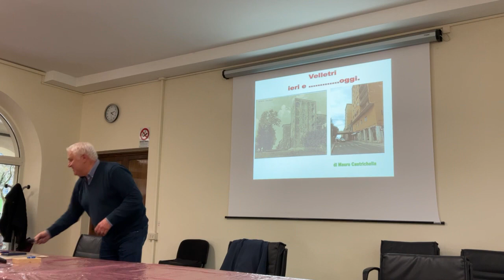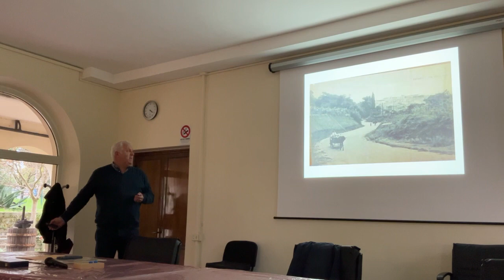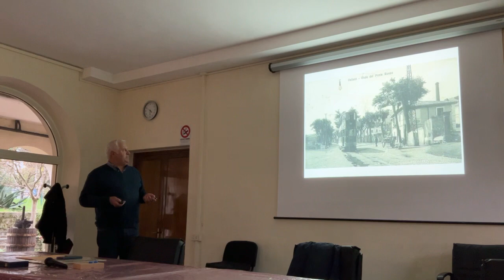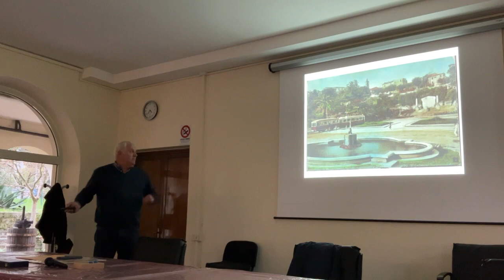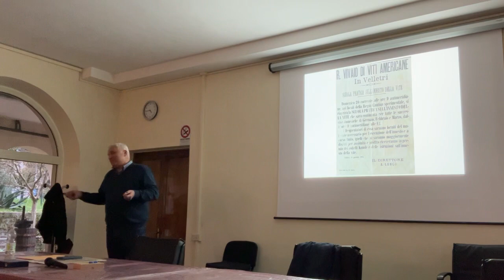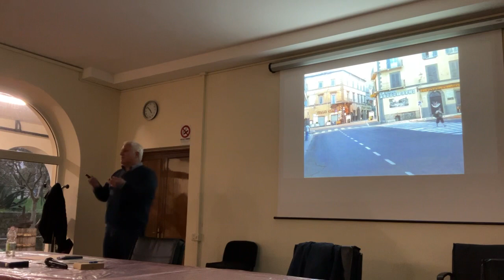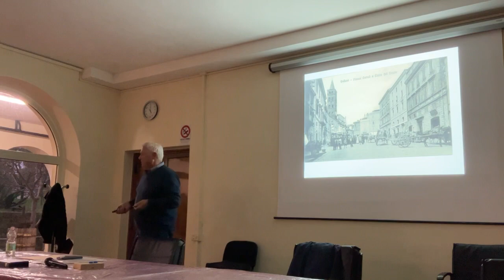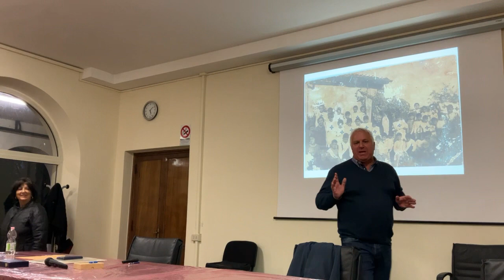Unitre Velletri - Mauro Castrichella - Velletri ieri e oggi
Mauro Castrichella è nato a Velletri, dove risiede con la propria famiglia.
Funzionario della Regione Lazio,  è il Responsabile del Servizio Guardiaparco nei territori del Parco dei Castelli Romani, che ricadono in 19 Comuni della Provincia di Roma.
Profondo conoscitore del territorio e dell’aspetto naturalistico dei Colli Albani.
Appassionato collezionista di ciò che riguarda la Velletri antica e innamorato di quella Velletri che dopo il 22 gennaio 1944 non esiste più.
Attraverso le antiche cartoline, di cui è collezionista, ripropone quella Velletri che oggi non possiamo più apprezzare e condivide con chi ha piacere la sua passione per questa città.